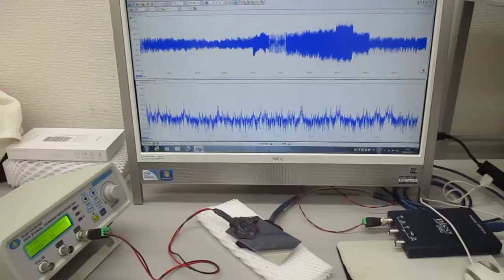オリジナル超音波発振制御プローブ（超音波システム研究所）